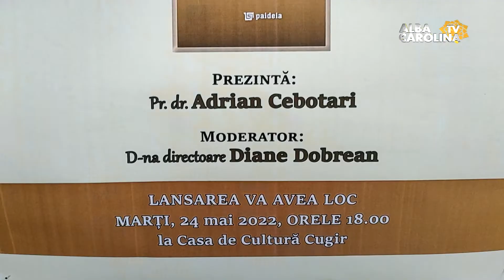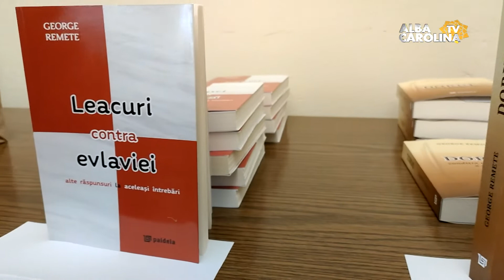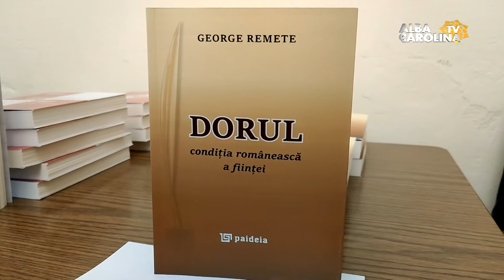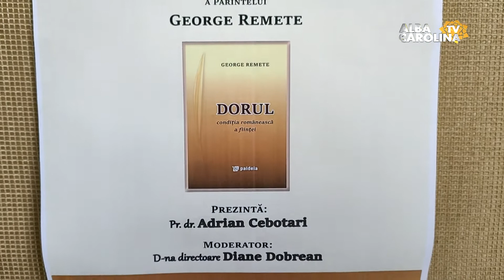Lansarea cărții Dorul, condiția românească a ființei, la Cugir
Marți, 24 mai, începând cu ora 18, la Centrul Cutural Cugir am avut parte de o întâlnire cu părintele George Remete, cu ocazia lansării ultimei cărți a domniei sale, denumită ”Dorul, condiția românească a ființei”. bCu aproximativ 50 de persoane prezente la lansarea de carte printre care primarul orașului Cugir, Adrian Teban, preoți din orașul Cugir și locuitori ai orașului, a fost o deosebită onoare de a avea la Cugir punctul de plecare către public a ultimei cărți semnate de părintele George Remete, o carte cu și despre dor. În cadrul evenimentului au avut loc discuții despre scriitor și despre cartea lansată, a prezentat Pr. Dr. Adrian Cebotari și Diane Dobrean, directoarea Centrului Cultural Cugir./
Emisiuni Alba, Stiri Alba, Live Alba Iulia